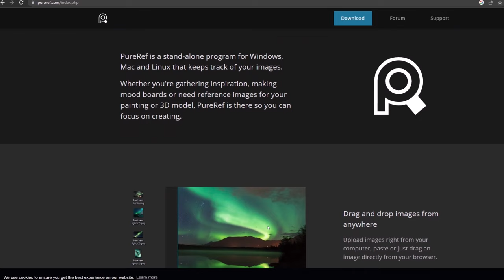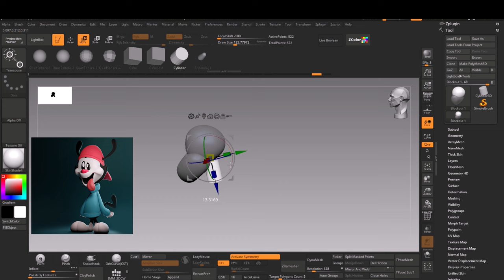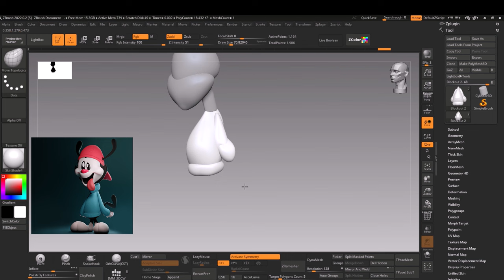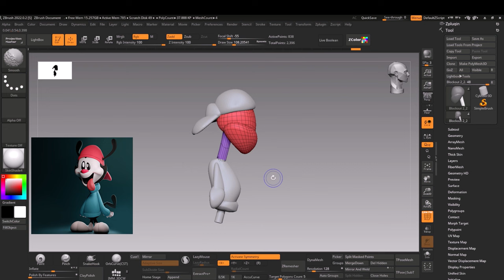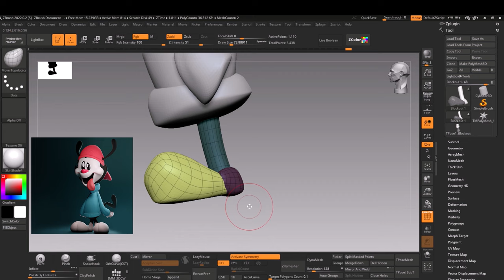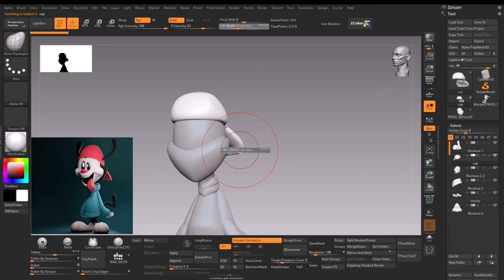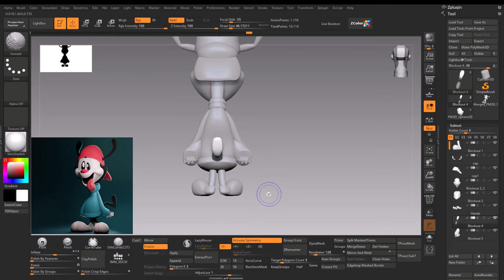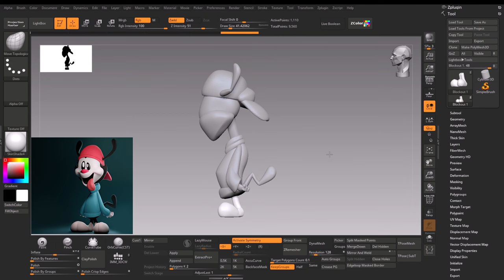It's Just a Blockout - Part 1 (Sculpting Appealing Characters)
This video covers the blockout process of Wakko  character. It is one of the very first step i do with every one of my model during sculpting.And in this video i will explain and show you my process. I highly recommend you sculpt along with me.

My Online Store! Your Support Makes a Difference :)